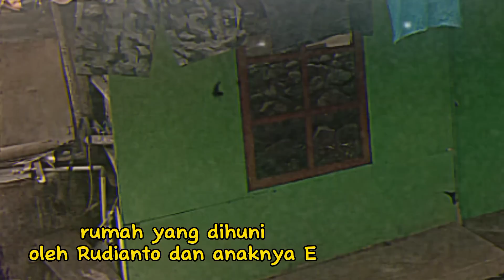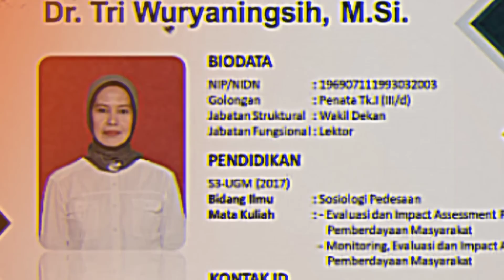CERITA PILU YANG TERJADI DIBALIK CINTA TERLARANG AYAH & ANAK